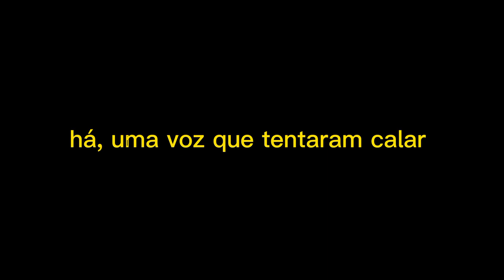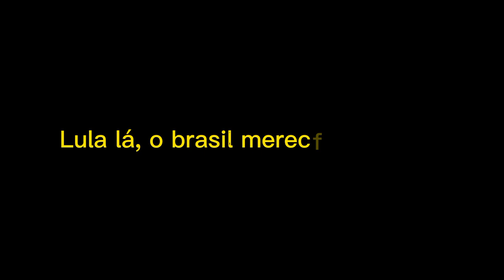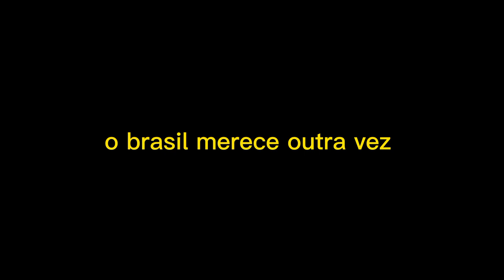Sem medo de ser Feliz - Lula 2022 - Legendado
0:59 - Lula lá